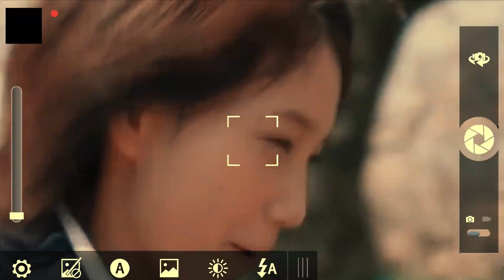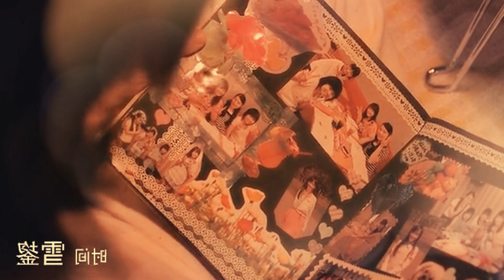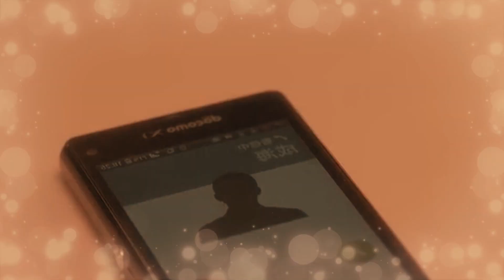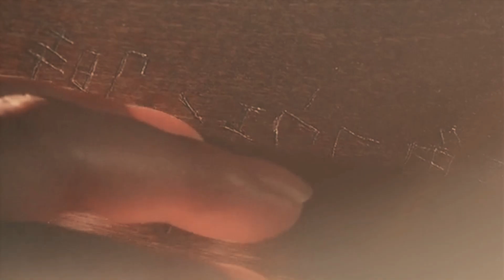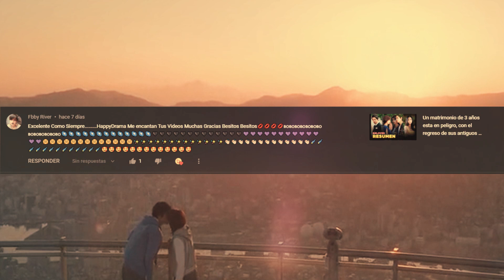Se encuentra con su primer amor, pero el ya no es el mismo | El Resumen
Título: アオハライド
Título (romaji): Aoharaido
Título en inglés: Blue Spring Ride
Fecha de estreno: 13-Diciembre-2014
País: Japón
Género: Amor, Escolar, Live Action
Duración: 122min
Argumento
Futaba Yoshioka quiere "reiniciar" su vida. En secundaria, las niñas excluían a Futaba por su popularidad entre los chicos. El único muchacho que le gustaba a Futaba, Kou Tanaka, se mudó antes de que ella pudiera decirle lo que sentía. Ahora en preparatoria, Futaba está determinada a ser todo lo impropio de una dama para que sus nuevas amigas no estén celosas de ella. Mientras vive su nueva vida, se reencuentra con Kou, solo que el ahora usa el nombre de Kou Mabuchi y tiene una actitud muy fría. Él le dice que el sentía lo mismo por ella en secundaria, pero que ahora no siente lo mismo. Ella se encuentra perdida entre los recuerdos del antiguo Kou con el actual, divagando cuales son sus sentimientos actuales.

Reparto
Honda Tsubasa como Futaba Yoshioka
Tazume Airi como Futaba Yoshioka (joven)
Higashide Masahiro como Kou Mabuchi
Itagaki Mizuki como Kou Mabuchi (joven)
Chiba Yudai como Touma Kikuchi
Shinkawa Yua  como Shuko Murao
Ryo Yoshizawa como Aya Kominato
Fujimoto Izumi  como Yuri Makita
Takahata Mitsuki como Yui Narumi
Koyanagi Yu  como Yoichi Tanaka